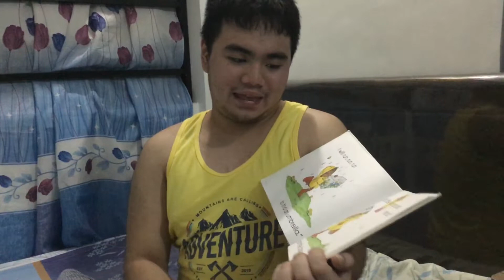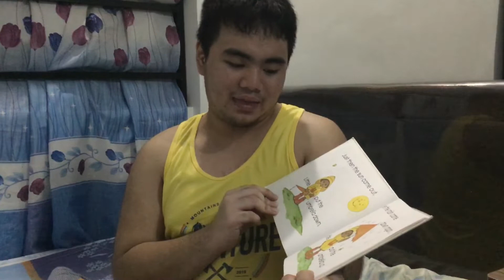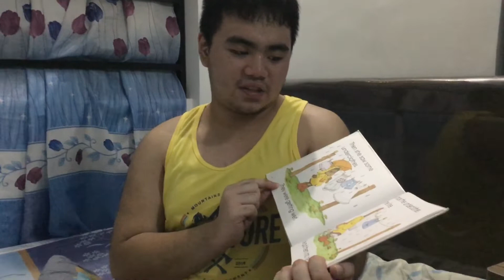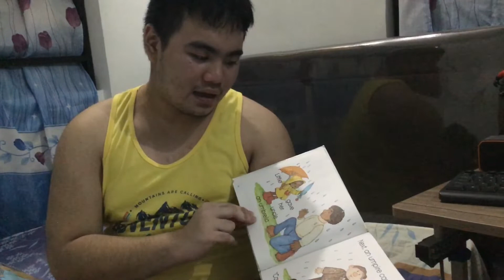EJ reading My “u” Book by Jane Belk Moncure illustrated by Linda Hohag